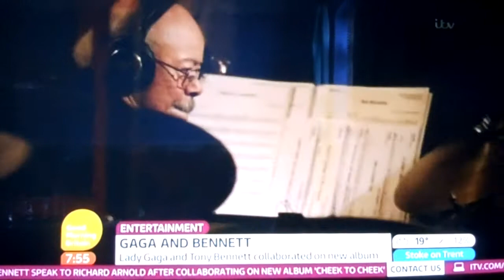Lady Gaga & Tony Bennett - Good Morning 26.09.14